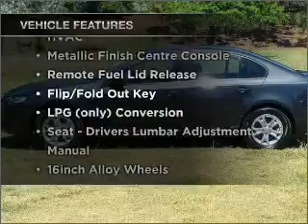2009 FORD Falcon XT - Heidelberg VIC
2009 FORD Falcon XT 4 litre Sports Automatic Sedan EGO Exterior.